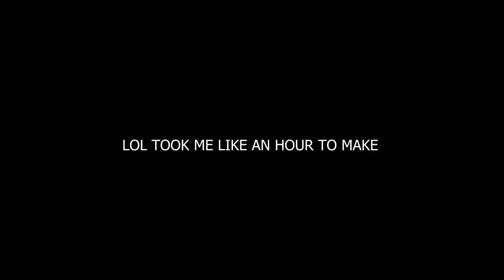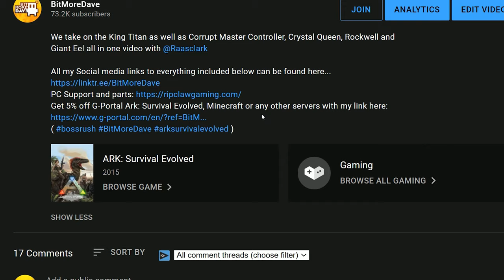ARK: We Found the Last Artifact! - Lost Island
We are back in Ark Survival Evolved Lost Island and today we show you the best way to get the final artifact on Lost Island.

My music has got an upgrade thanks to QUMU